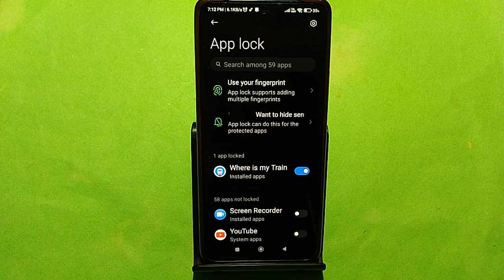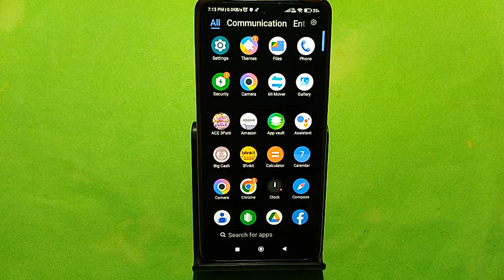how to set App lock,Redmi Note 13 Pro 5G me Applock kaise set kare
Best powerful CPU under 10k

60-Inch Tripod with Bag

7 Socket 6A Extension Board